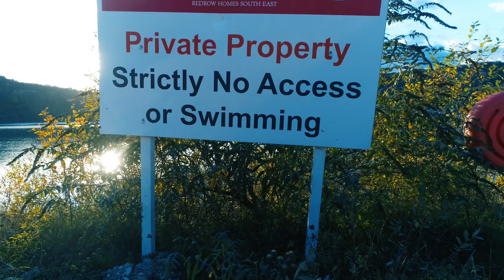The Blue Lake / St Andrews Lakes, Halling..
When is a dangerous former cement quarry not a dangerous former cement quarry?  When it’s a beautiful nature park and tourist attraction full of crystal clear fresh water of course.

The blue lake off the A228 at Halling was the subject of controversy in 2017 when the police were called to deal with trespassers on the site, and warned swimmers of the dangers of entering the steep sided quarry.

Now plans are to transform it into “Kent’s premier fishing and water sports attraction”.  A Facebook site for the newly-dubbed St Andrews Lakes says the site is “nestled in a unique location in the North Downs”, adding: “Situated between the River Medway and Pilgrims Way, in Halling, St Andrews Lakes are ideally situated two miles from Jct 2 of the M2 and four miles from Jct 4 of the M20.”

And it adds: “Set within 122 acres of parklands, St Andrews Lakes boasts a 70-acre lake of natural, crystal clear, fresh water and 3km with its source in the Chilterns.”

The attraction would be a nature park as well as providing water sports and fishing facilities, adding: “In the longer term we’re looking into glamping. It will be a park without a swimming pool.

“There will be controlled access – it’s private so from a safety perspective we will be maintaining that.”

“I’m very excited,” he added. “I think it’s a real jewel in the crown for Medway.

“It’s a beautiful lake. It’s fresh water that comes from the Chilterns – it takes three or four months to filter through the water table.”

Although he said his suggestion to bottle ‘Halling Water’ was just mentioned ‘tongue in cheek’, he added: “Why not? I don’t know the first thing about bottling water but it’s beautiful water. The reason it’s blue is the chalk particles reflect the light.”

According the Facebook site, phase one of the project is expected to be complete in 2018/2019 and will focus on providing a home for day and night time fishing in “a secluded peaceful area of the lake”.

Phase two will see the opening of wooden lodges and camping facilities.

Reference: KentOnline.co.uk; standrewslakes.co.uk/